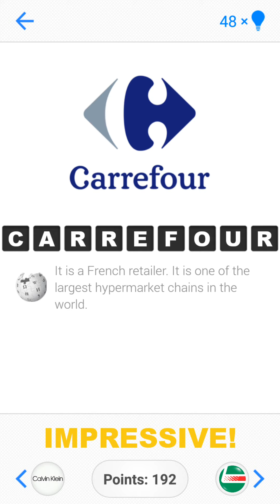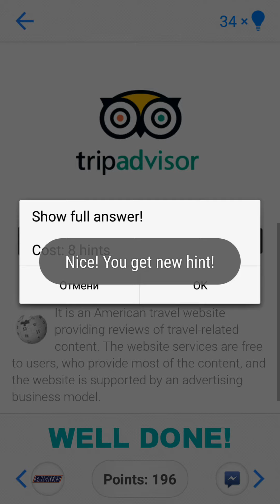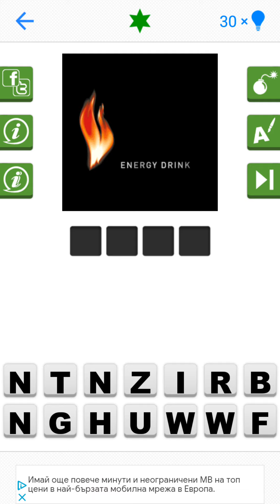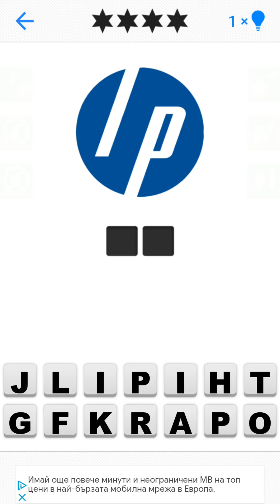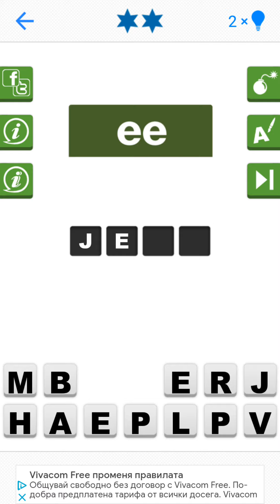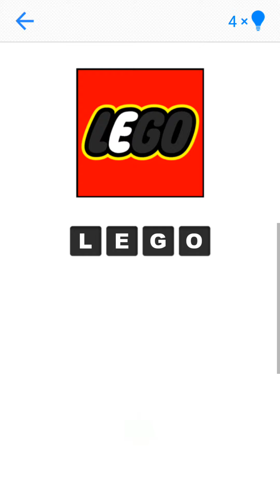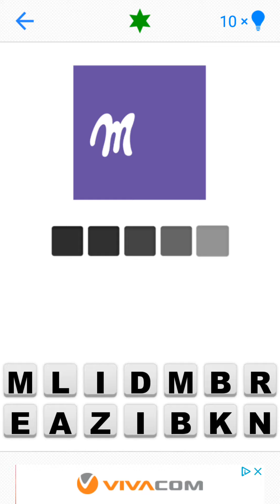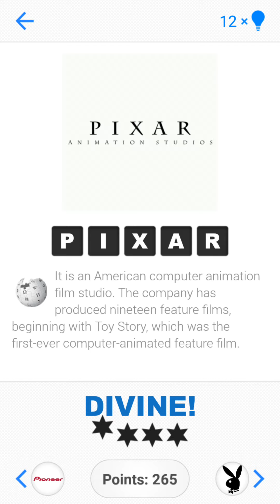Logo Quiz by bubble (Level 4)